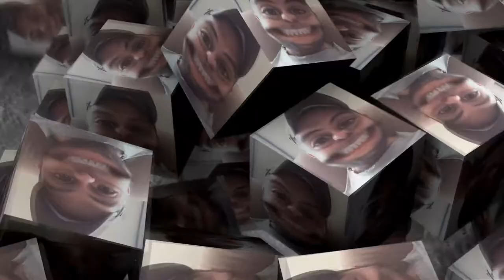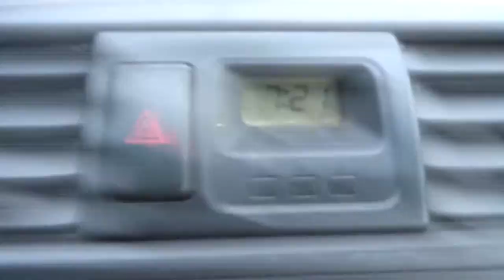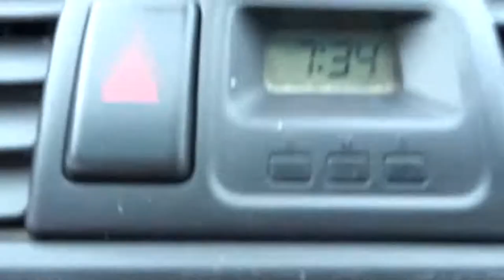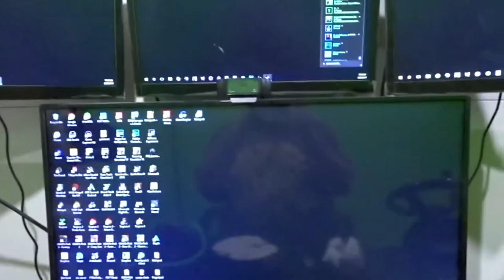Ep 84 Vlog 2017 solar eclipse